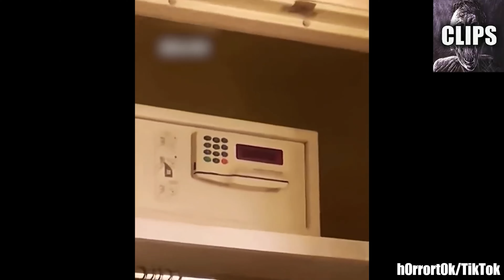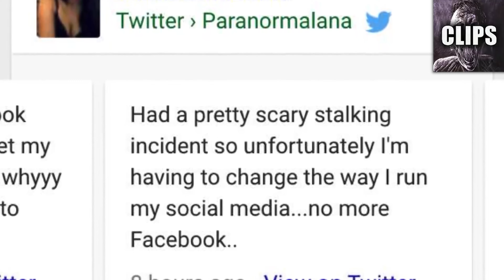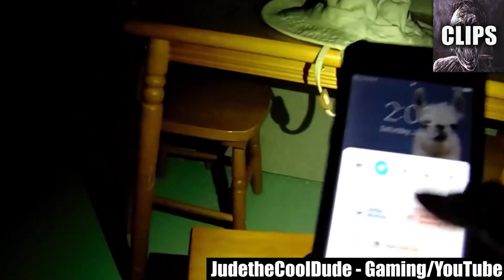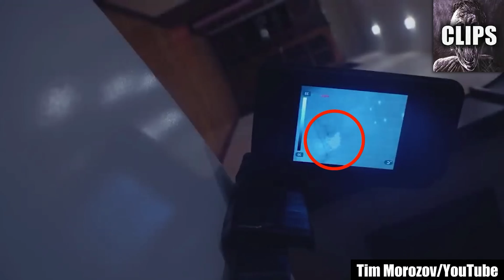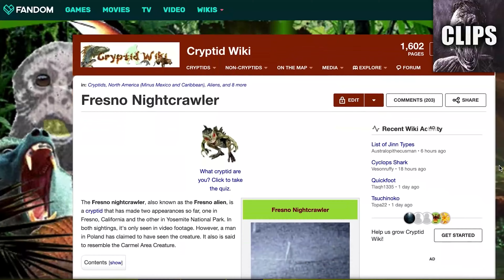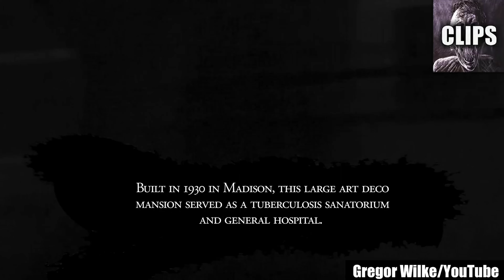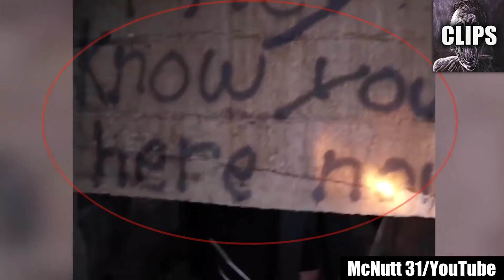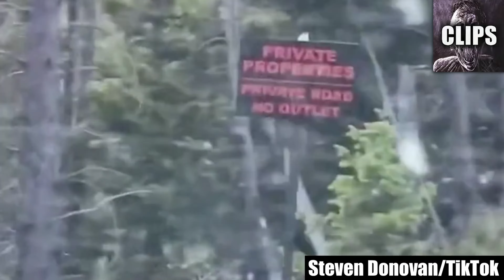Scary Videos That Will Keep You Up At Night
Get ready for a sleepless night, because I've curated a collection of truly spine-chilling videos that will have you looking over your shoulder long after the screen goes dark. These are not your average scares; these are the kind of terrifying moments that will haunt your dreams and keep you up at night.

As we journey into the eerie depths of this compilation, you'll find yourself plunged into a world of the unexplained, the supernatural, and the downright unsettling. From ghostly apparitions that defy all rational explanation to eerie encounters with the unknown, each video in this list is a heart-pounding journey into the macabre.

What sets these scary videos apart is their authenticity. These are not staged or scripted; they are real-life recordings of encounters with the paranormal and the mysterious. You'll hear the genuine fear and disbelief in the voices of those who captured these moments, and it's that authenticity that makes these videos so deeply unsettling.

As you watch these scary videos, be prepared to question everything you thought you knew about the world. The line between the natural and the supernatural blurs into obscurity, and you'll find yourself wondering if there are forces at play beyond our comprehension. These videos will send shivers down your spine and leave you with a lingering sense of dread.

I'll admit, these videos have left a lasting impression on me. I've found myself lying awake at night, replaying the eerie scenes in my mind and searching for answers to the unexplainable. It's a journey into the unknown that I can't resist, and I invite you to join me on this adventure.

So, grab a blanket, turn down the lights, and get ready for a night of terror. These scary videos will keep you up at night, and I wouldn't have it any other way. After all, isn't it the fear of the unknown that keeps life thrilling?

Once you've braved these terrifying videos, I want to hear from you. Which one left the biggest impression on you? What do you think is the most unsettling mystery of all? Share your thoughts and your own tales of late-night scares in the comments below, because we're all in this together. These are the scary videos that will keep you up at night, and the adventure has just begun.